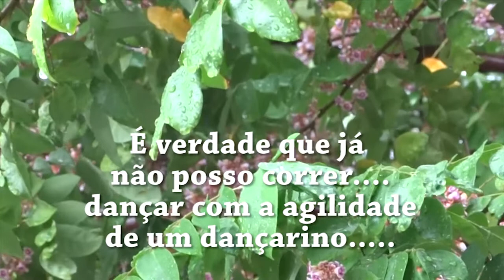OK IDOSO - MÃOS QUE EMBALAM (REFLEXÃO) ANTONIO CARLOS RADIALISTA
Dia do Idoso - 01 de outubro
Idoso: Mãos que embalam (segure nas minhas mãos)
Intérprete: Antonio Carlos
Autor: Antonio Marcos Pires

Quando a vida estiver difícil
e os caminhos parecerem cheios de obstáculos
Não tenha medo, eu estarei ao seu lado
Para passar um pouco da minha experiência
da minha sabedoria. do meu amor.
Meus cabelos não são mais os mesmos
Embranqueceram. minha pele está enrugada...
Ando vagarosamente pela sala. e de vez em quando,
tenho insônia...
Mas a chama da ternura continua viva dentro de mim...
A minha fortaleza me permitiu viver até agora
E  apesar da  minha idade, da minha frágil  aparência
Ainda sou uma fortaleza viva de recordações...
Vivências e problemas superados...
eu ainda posso ser seu porto seguro.
Segura  nas minhas mãos, vem comigo
Eu te  ajudarei a superar as dores...
Já passei por tudo o que você passou um dia...
sofri...chorei. enfrentei dores que pareciam intermináveis
O tempo passou. envelheci...mas não me tornei inútil
a minha história de vida .os meus caminhos. a estrada
por onde passei, servem para acalentar
aqueles que passaram pelas mesmas dúvidas que eu.
É verdade que já não posso ...correr. dançar com a agilidade
de um dançarino. talvez não escute você tão bem
como antes. meus ouvidos andam
cansados. envelhecer me tirou um pouco da sagacidade
juvenil...mas por dentro continuo a mesma
pessoa ... pronta para dar carinho...amor e conselhos a quem precisar...
foi o meu caminho que me fez ser
quem sou hoje.
a velhice pode tirar o brilho da pele
mas dá em dobro um brilho especial na alma.